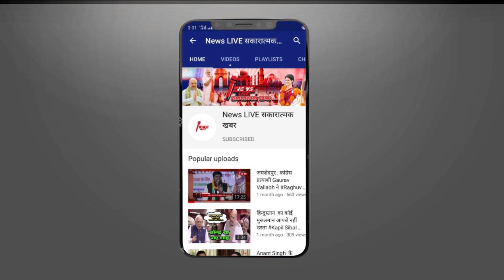Mainpuri By-Election : Mainpuri में सपा के स्टार प्रचारक होंगे SHIVPAL? तेज प्रताप यादव ने दिया जवाब